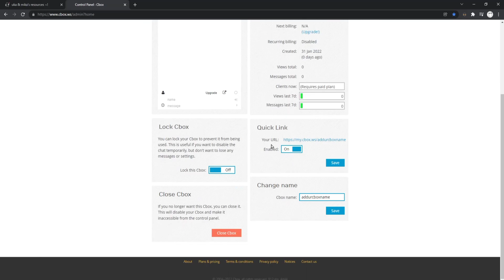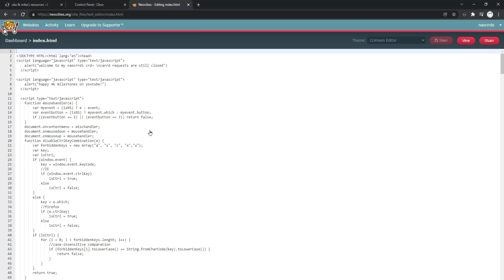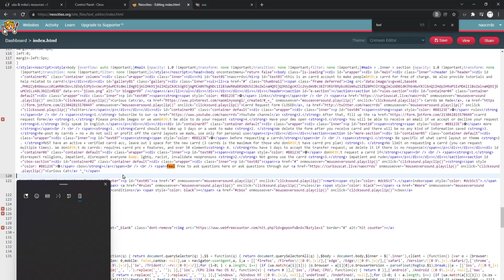how to add chat box (cbox) in neocities.org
how to add chatbox in your neocities.org website!